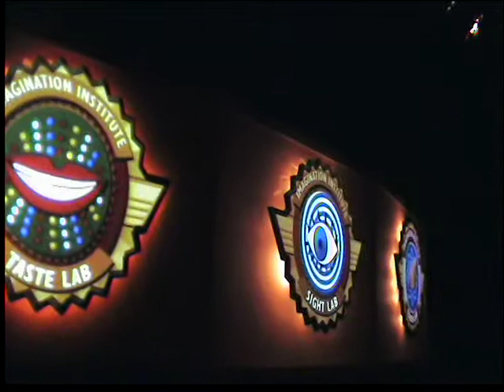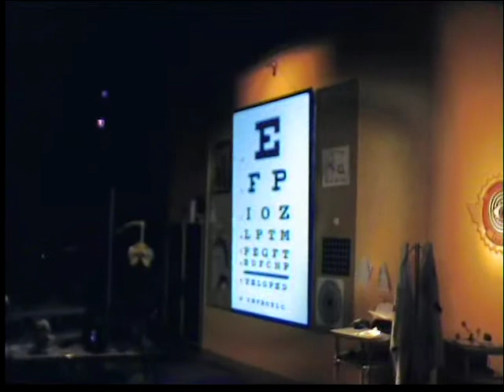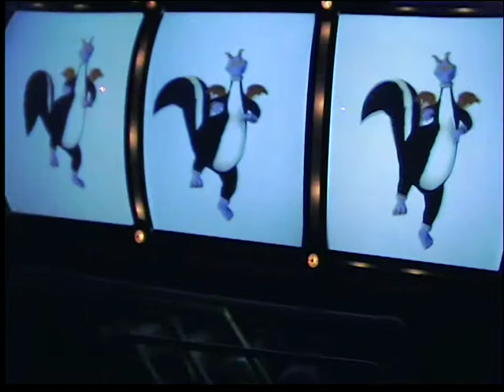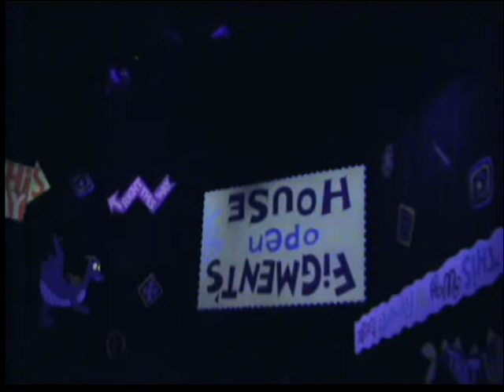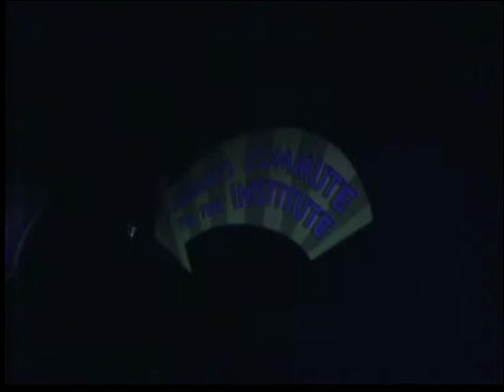Journey Into Imagination With Figment (on board) - Epcot - Walt Disney World, Florida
Semplice ma molto simpatica attrazione adatta a tutta la famiglia. Un viaggio all'interno dell'immaginazione, e nei 5 sensi, con Figment.
La melodia entra facilmente nella testa e si continua a cantarla per giorni e giorni...